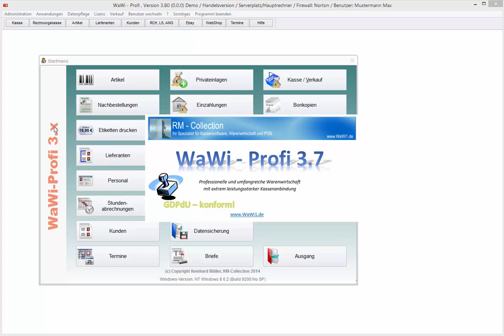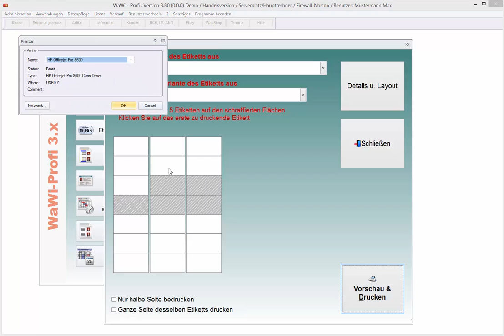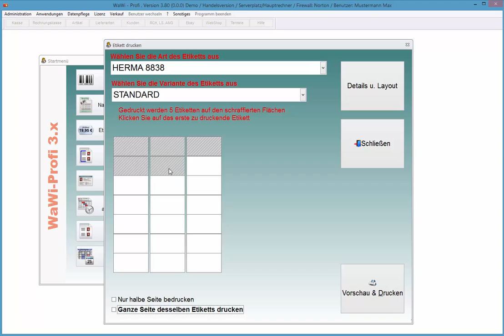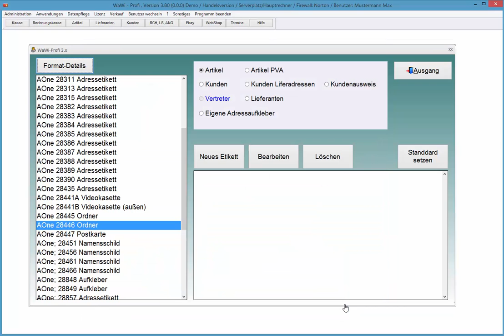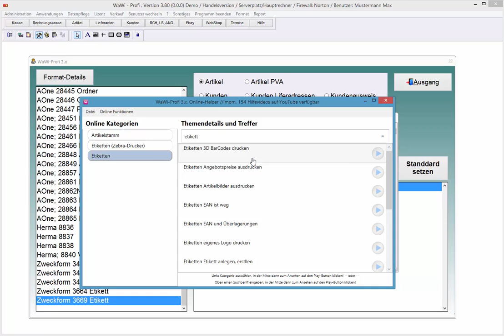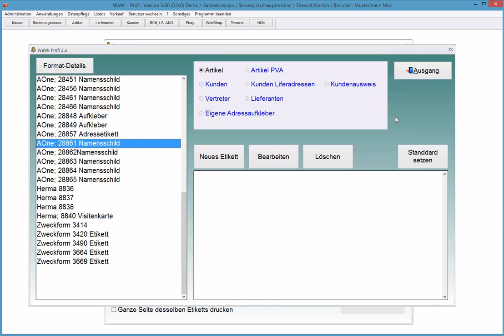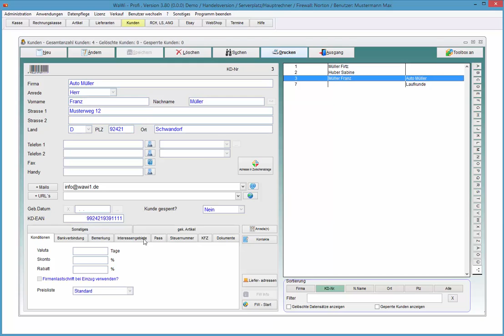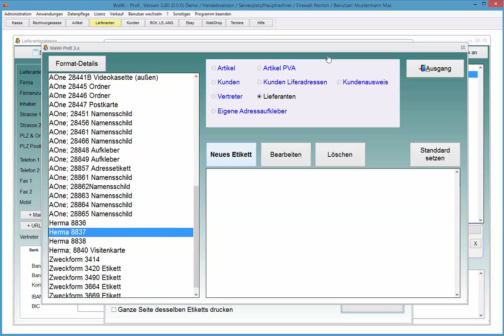WaWi-Profi 3.x, Etikett Übersicht (Standardetiketten)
Etikett Übersicht (Standardetiketten). So einfach kann Etikettendrucken sein!